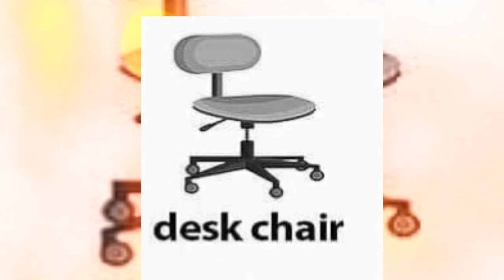Types of Chair